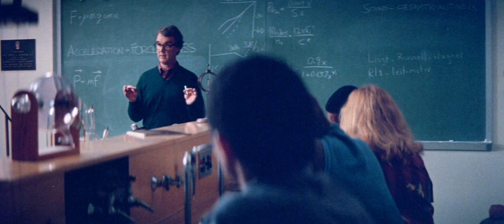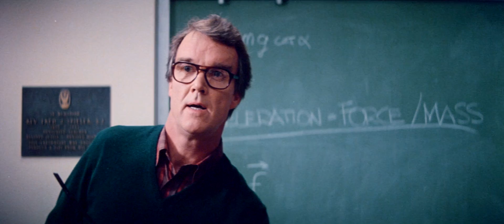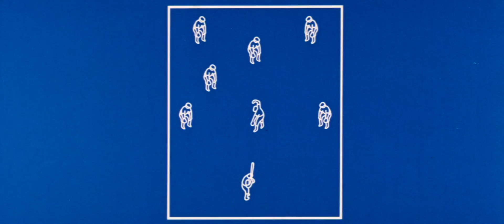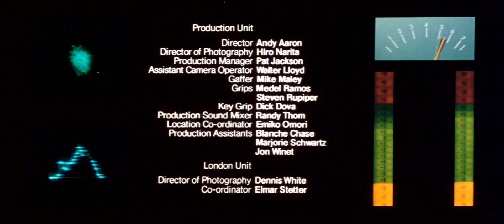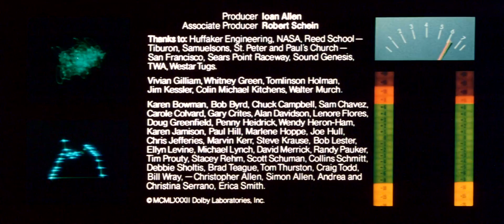Dolby Listen - The Stereo Demonstration Film - 35mm - HD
CN351 - Dolby Listen
Running time: 8 Minutes
Picture Format: Anamorphic 2.35:1
Sound Format: 04